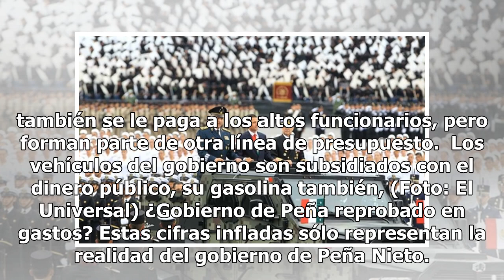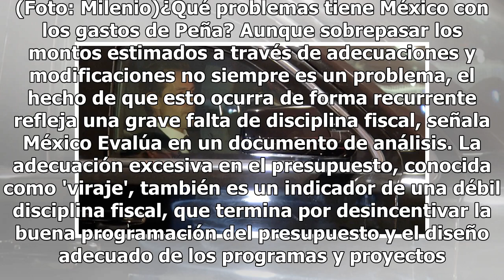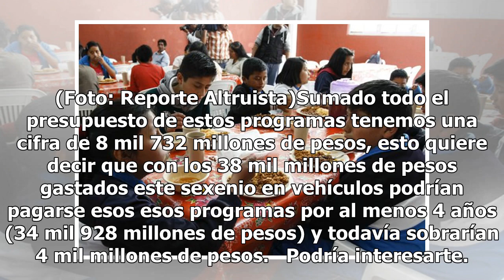Peña Nieto gastó más de 38 mil millones de pesos en vehículos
Del 2013 al 2017, el Gobierno del priista Enrique Peña Nieto destinó 38 mil 24 millones de pesos en vehículos y equipo de transporte, monto 130.5 por ciento superior al aprobado inicialmente para ese lapso, según cifras de las Cuentas Públicas del Gobierno Federal.  Según las cifras del presupuesto,...